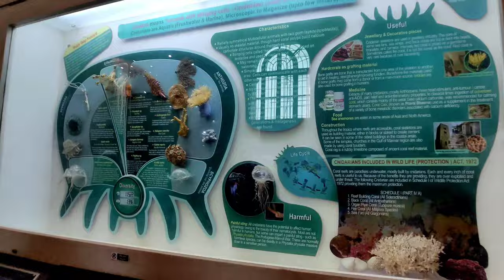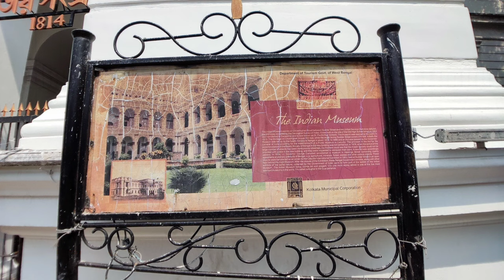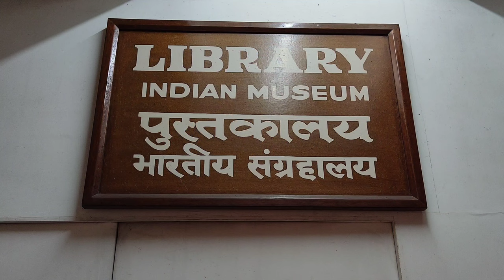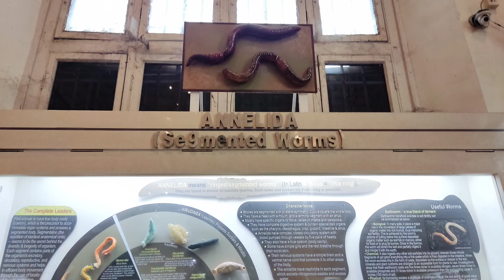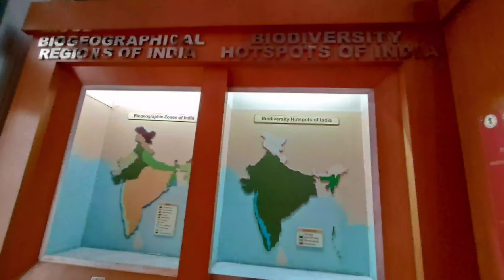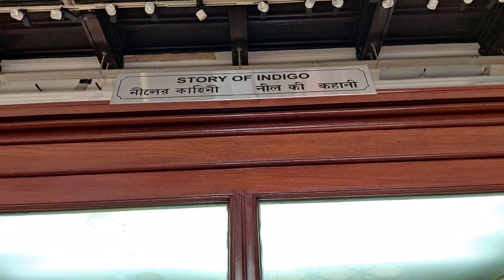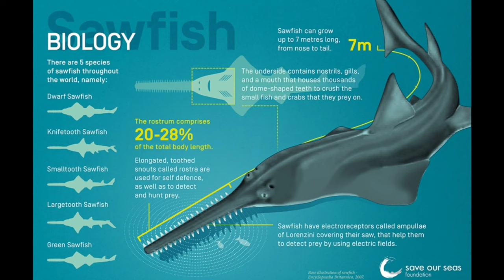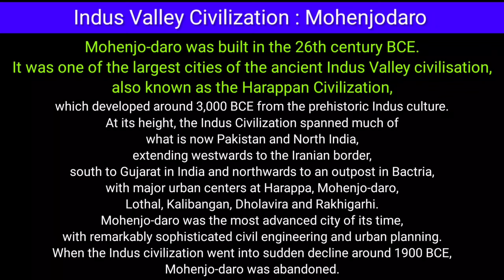Indian Museum Kolkata | Shot by Prince Gupta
Egyption Mummy, Egyption Mummy ride riders, Egyption Mummy kolkata, Indian Museum Kolkata Tour, Indian Museum Kolkata Tour Guide, Kolkata tour, kolkata ride riders

               🕗⏰⏳ TIME STAMPS ⏳⏰🕓

00:10   ▪️Ticket Types & Its Prices
01:01   ▪️Courtyard of Indian Museum, Kolkata

01:21   🛑Ancient Statue Gallery🗿
02:51   🛑Buddhism Gallery🗿
03:03   🛑Ancient Coin Gallery🪙

04:17   ▪️Food Canteen👩‍🍳🫕🍛🥘 🍳🍗🧀

04:37   🛑Invertebrates/Insects Gallery 🐜🐞🐝🦋
07:13   🛑Mammals Gallery🐯🦁🐘🦌🐐🐑🐒🦍🐳
08:53   🛑Zoological Ecosystem Gallery🏞️
10:28   🛑Foodery🌾& Medicinal💊 Gallery (photos of)

11:16   ▪️1. Sandy Hot Desert🏜️🌵
11:29   ▪️2. Icy Cold Desert ☃️🗻🧣
12:16   ▪️3. Coastal Salty Desert
12:21   ▪️Story  of  Sugarcane, Tea, Paddy, Cotton, Indigo(नील)

13:16   🛑Foodery🌾& Medicinal💊 Gallery (Over-Voice)
13:42   ▪️ Tropical Fruits🍉🍍🥭 & Vegetables🍆🌶️🍅 (photos of)
14:10   ▪️Pulses & Cereals ( दाल & अनाज )
14:28   🛑Marine Fish🐬 Gallery : Dead body & Artificial Model
15:10   ▪️Billfish ( चोंच मछली )
15:50   ▪️Air Breathing Fish 🐟🐠🐬
16:19   ▪️ Mudskipper Fish (photos of)

16:37   🛑Old-fashioned Household & Kitchen Items🔪 Gallery
17:01   🛑Plants🪴& AnimaIs🐅 Fossil Gallery
17:44   ▪️Today *137th Birth Anniversary of Rakhaldas Banerji*

   ⬇️⬇️⬇️📌 LOCATION 📌⬇️⬇️⬇️⬇️
Indian Museum, 27, Jawaharlal Nehru Rd, Fire Brigade Head Quarter, New Market Area, Dharmatala, Taltala, Kolkata, West Bengal 700016